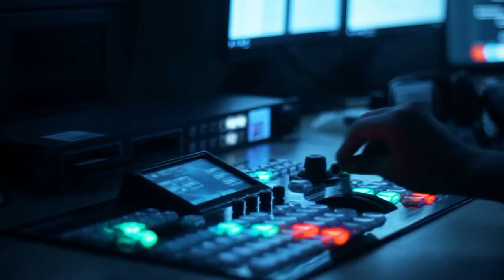Azərbaycan-BMT əlaqələri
P.Volş: "İlham Əliyev BMT-də bütün insanların eşitmək istədiyini səsləndirdi"